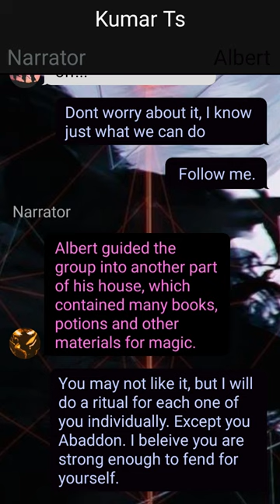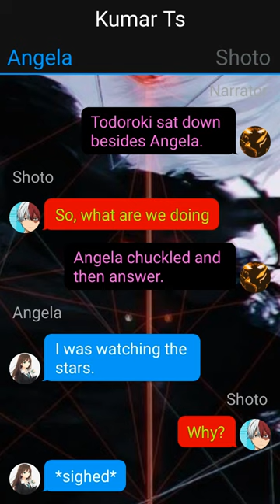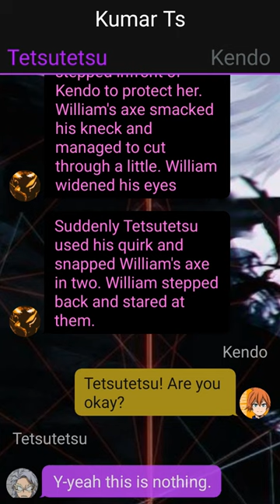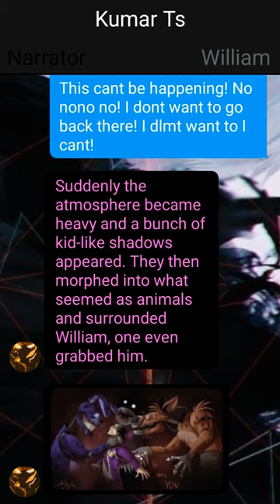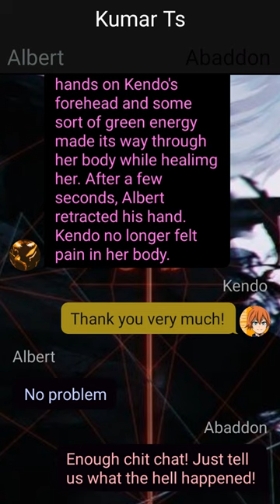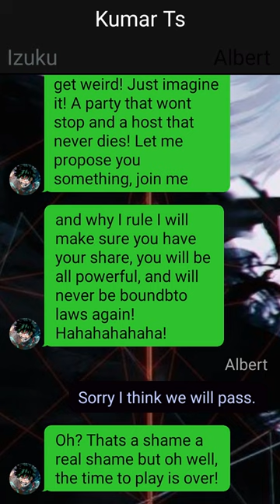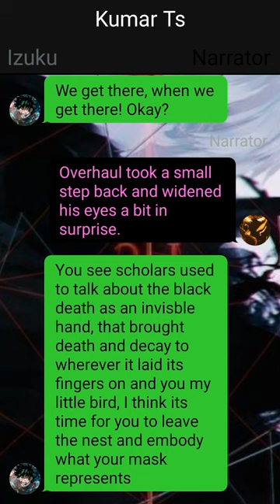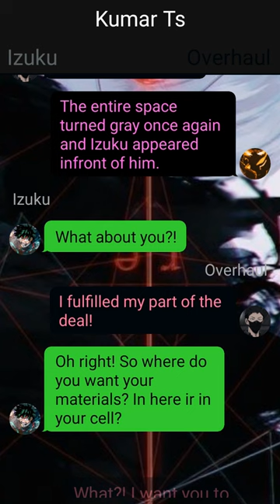Neglected Deku Straight out of Hell //Deku Texting Story// Pt~2 //